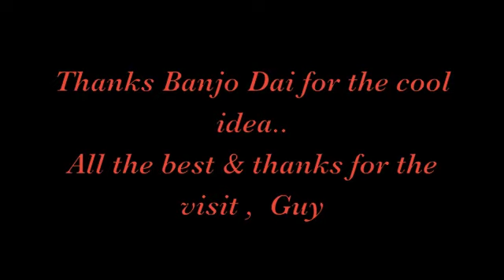Ola Belle's Blues / Clawhammer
Here is one inspired by Banjo Dai over in southern England .. I love Ola Belle Reed's Playing .. Thanks for the introduction to her work .. Her music really fits fretless banjo a lot .. I worked on some variations using Belle's original as the inspiration ... All the best to all here and a special thanks to Dai .. I am playing my Terry Bell Brawley banjo in gDGBD  ..